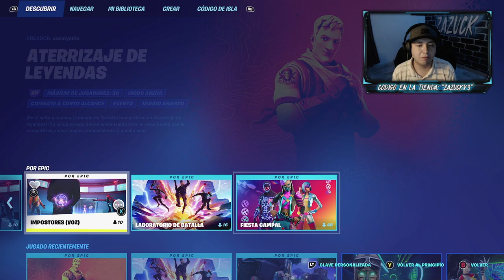Recoge la moneda del concierto de GEN HOSHINO